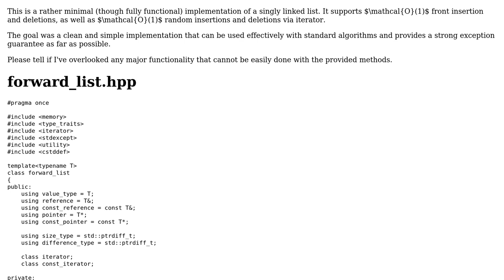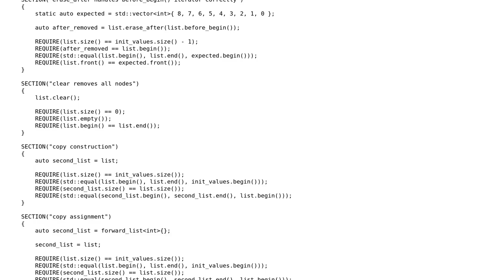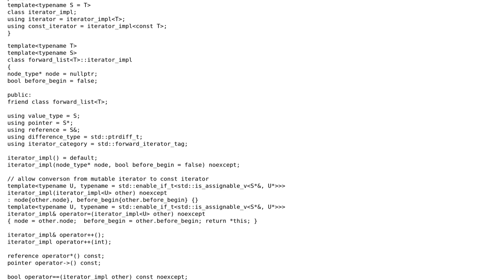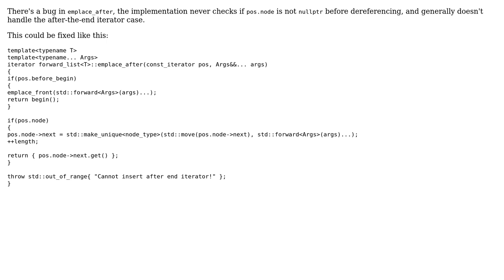Modern C++ singly linked list (2 Solutions!!)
Modern C++ singly linked list

With thanks & praise to God, and with thanks to the many people who have made this project possible! | Content (except music & images) licensed under CC BY-SA | Music | Images & others | With thanks to user Toby Speight user hoffmale and the Stack Exchange Network Trademarks are property of their respective owners. You are responsible for your own actions.